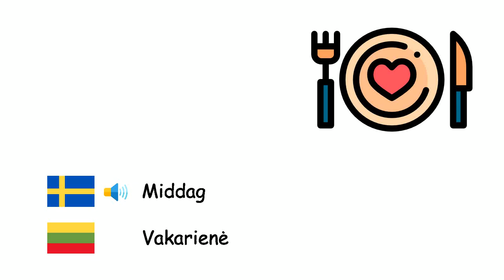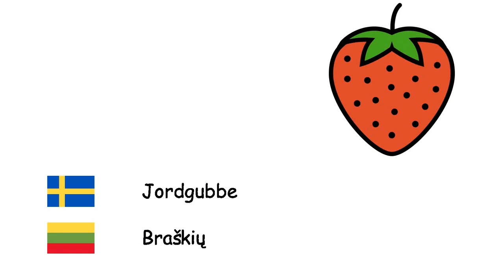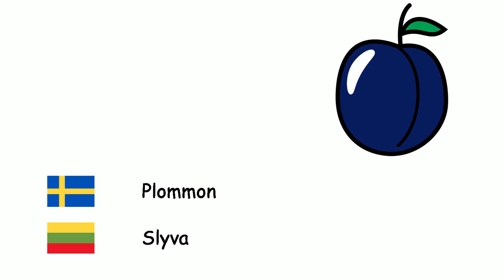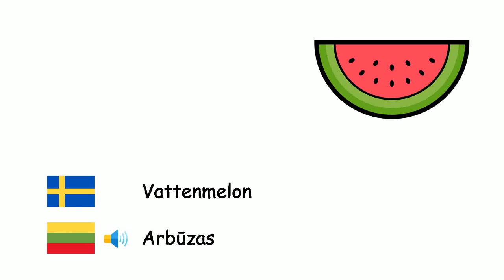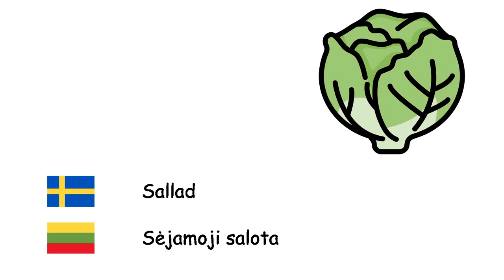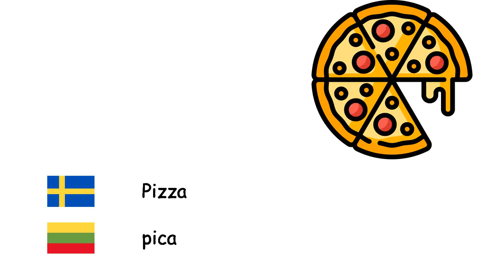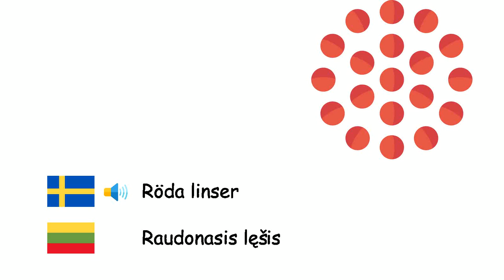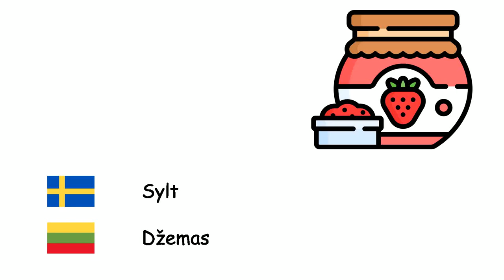Livsmedel (Litauiska) (sv-lt)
Fone TV
sv-lt-2
Maisto produktai (Lietuvių kalba)
Hallon - Avietinė
Middag - Vakarienė
Ananas - Ananasas
Pistasch - Pistacijos
Päron - Kriaušė
Korn - Miežiai
Kvitten - Svarainiai
Mandel - Migdolų
Pumpa - Moliūgas
Okra - Valgomoji ybiškė
Kidneyböna - Pupelės
Ärtor - Žirniai
Peppar - Pipirai
Kex - Sausainis
Broccoli - Brokoliai
Vete - Kvieciai
Valnöt - Riešutas
Jordgubbe - Braškių
Squash - Cukinijos
Tomater - Pomidorai
Glass - Ledai
Mullbär - Šilkmedžio
Bröd - duona
Äpple - Obuolys
Kronärtskocka - Artišokas
Plommon - Slyva
Kött - Mėsa
Bönor - Pupelės
Hasselnöt - Lazdyno riešutas
Jordnöt - Žemės riešutas
Grapefrukt - Greipfrutas
Hamburgare - Mėsainis
Morot - Morkos
Kokos - Kokoso
Dadelpalm - Datulinis finikas
Spenat - Špinatai
Fikon - Skiautėtalapis fikusas
Frukost - Pusryčiai
Blomkål - Žiediniai kopūstai
Vattenmelon - Arbūzas
Melon - Melionas
Aprikos - Abrikosas
Kaka - Tortas
Selleri - Salierai
Kastanj - Kaštonas
Ketchup - Kečupas
Körsbär - vyšnia
Kiwi - Kiwi
Kål - Kopūstai
Citron - Citrina
Småcitrus - Mandarinų
Mango - Mango
Svamp - Grybai
Sallad - Sėjamoji salota
Persilja - Petražolės
Frukt - Vaisius
Söt majs - Cukriniai kukurūzai
Banan - Bananas
Granatäpple - Granatas
Lunch - Pietūs
Rödbeta - Runkeliai
Potatisar - Bulvės
Aubergine - Baklažanai
Ost - Sūris
Purjolök - Porai
Pizza - pica
Apelsin - Apelsinas
Sallad - Salotos
Gurka - Agurkas
Vitlök - Česnakai
Vegetabiliska - Daržovių
Lök - Svogūnai
Rova - Ropė
Persika - Persikas
Smör - Sviestas
Rädisa - Ridikėlis
Salt - Druska
Druva - Vynuogė
Japansk mispel - Japoninė lokva
Sötpotatis - Batatas
Mat - Maistas
Ägg - Kiaušinis
Ingefära - Imbieras
Oliv - Alyvuogės
Olivolja - Alyvuogių aliejus
Röda linser - Raudonasis lęšis
Gröna linser - Žalieji lęšiai
Makaroner - Makaronai
Choklad - Šokoladas
Cheddarost - Čedario sūris
Majonnäs - Majonezas
Godis - Saldainiai
Mynta - Mėtų
Ris - Ryžiai
Kikärtor - Avinžirniai
Sylt - Džemas
Avokado - Avokadas